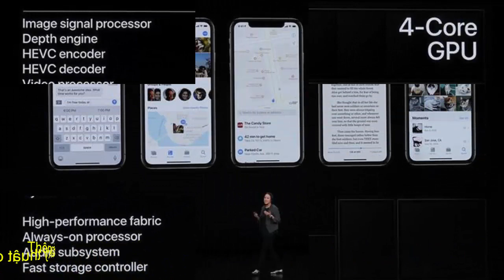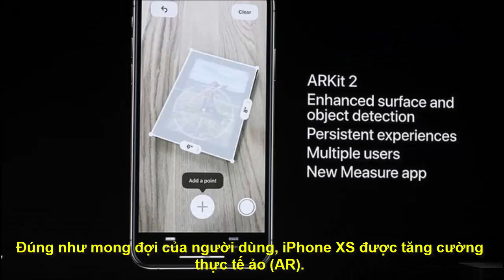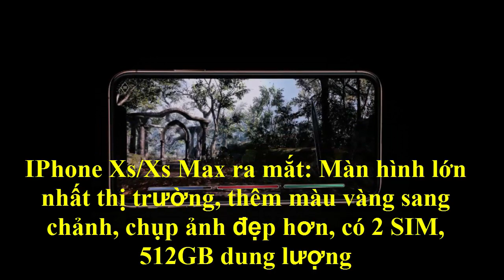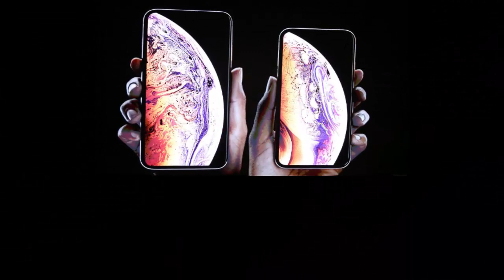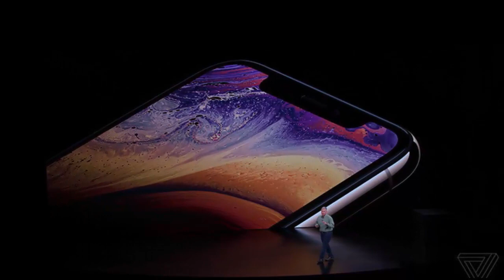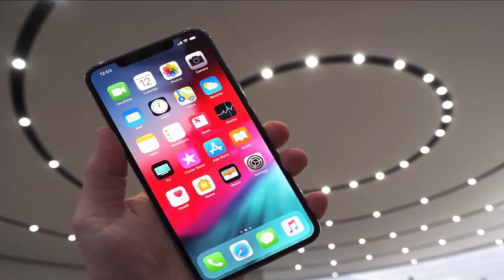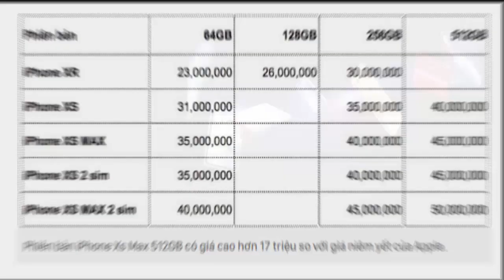Toàn cảnh giới thiệu chi tiết về bộ 3 iPhone mới "thần thánh" của Apple